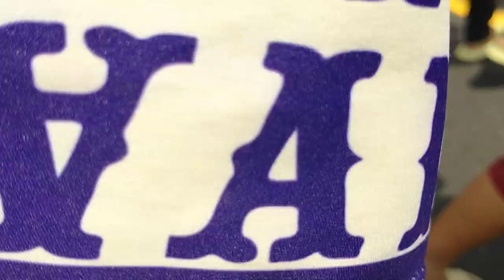youtube video #-CbnjtADD1c